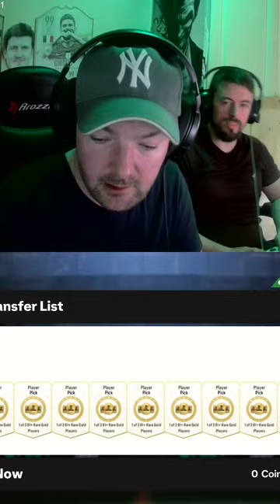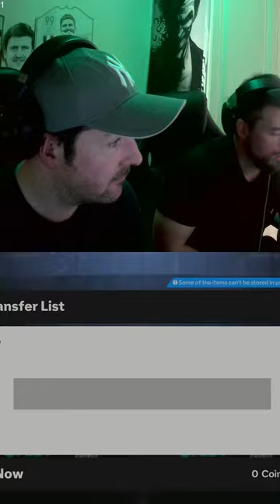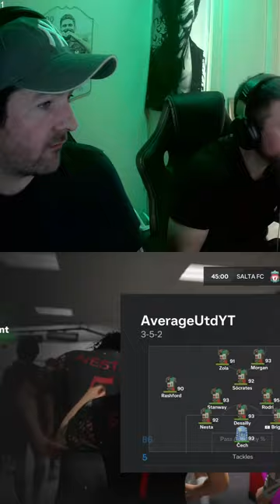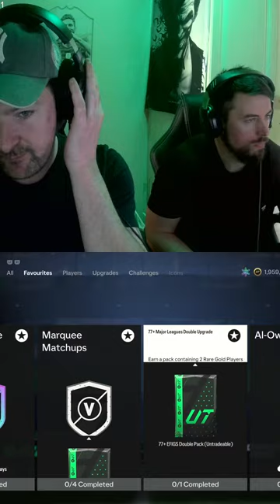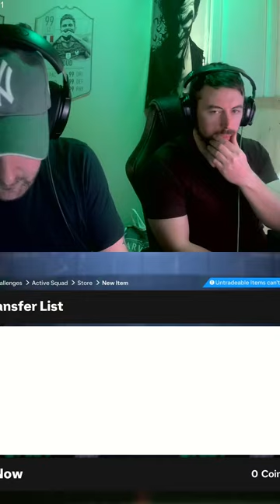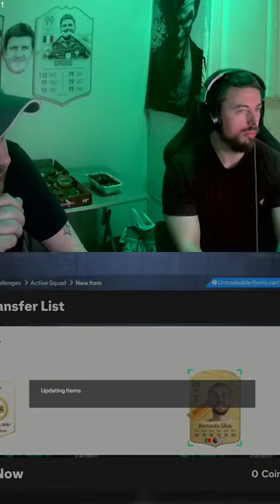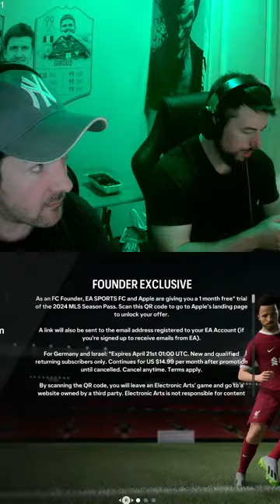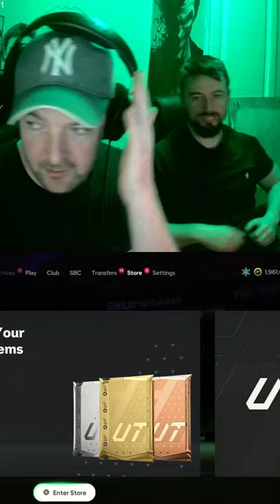LIVE FC24 TEAM OF THE SEASON FUT CHAMPS AND PACKS WITH @AVERAGE UTD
In todays stream we will be playing fc24 for tots